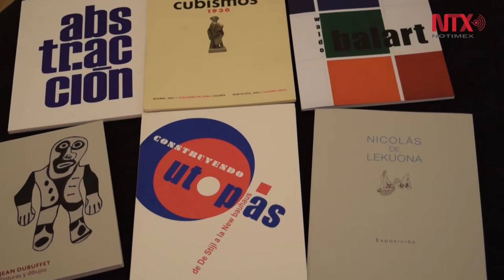El cubano Waldo Balart impulsor de arte concreto en España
Presenta la galería Guillermo de Osma obras del pionero en el arte concreto